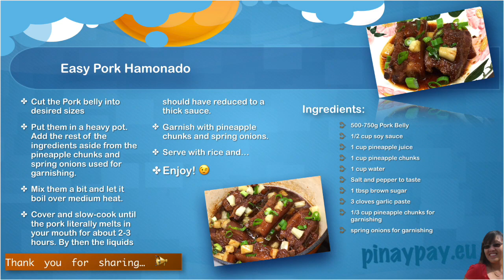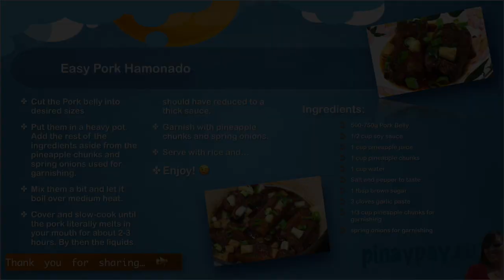Easy Pork Hamonado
Pork belly cook very slowly in a sweet-salty combination of ingredients that it literally melts in your mouth.

Easy Pork Hamonado paired with rice is a favorite food in the Philippines and served mostly during Fiestas and big events.
Bon Apettit!

COMPLETE RECIPE at the end of this video!